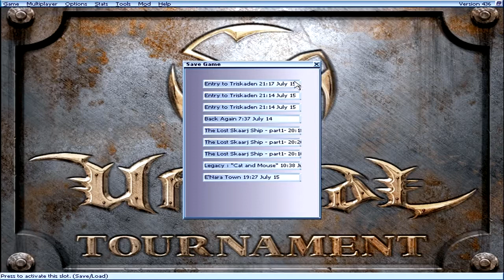Unreal Tournament-Déjà Vu Gryphon Revisited Part 13